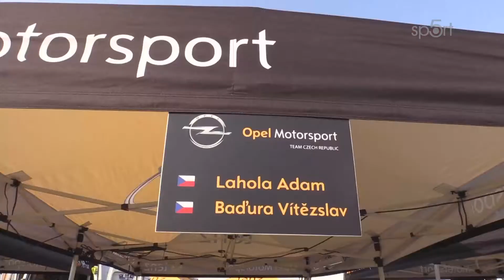XTG ADAM Cup 2018 - 3. Städte Rallye (Německo)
Již 4. ročník poháru pro vozy OPEL ADAM Cup, konaný v rámci sérií Mistrovství České republiky v rally, sprintrallyserie a německého ADAC Rally Cup.